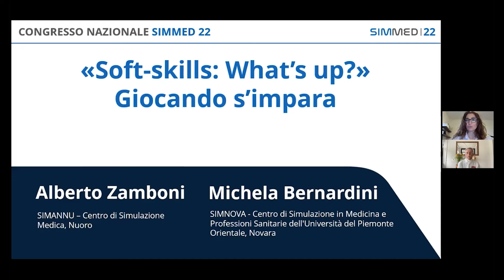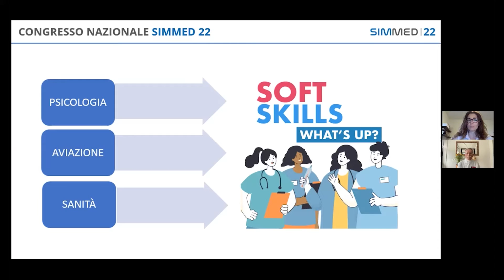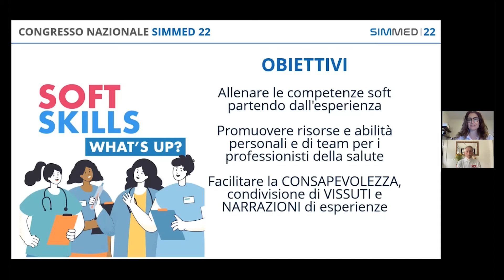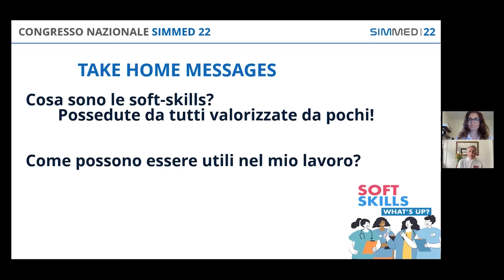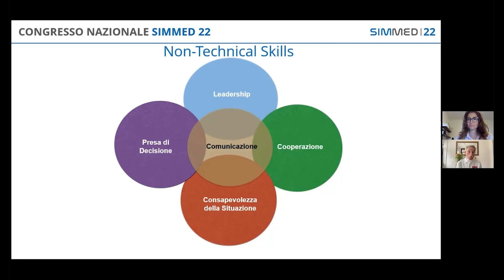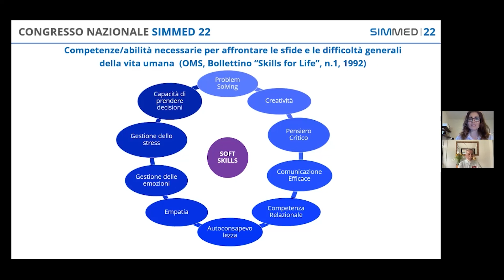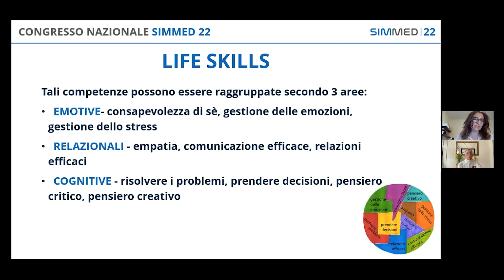Soft Skill - What's Up | Giocando s'impara | Estratto Video Abstract SIMMED 2022